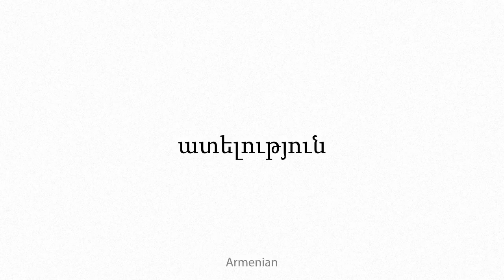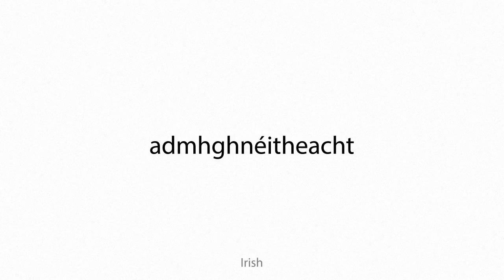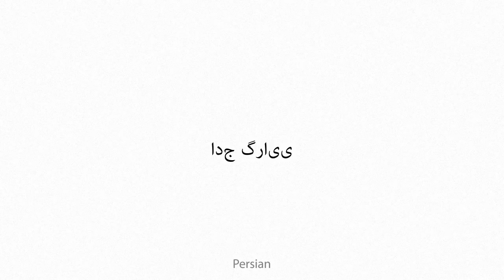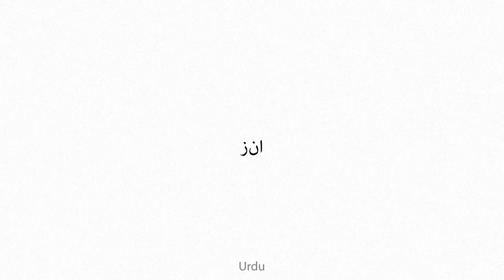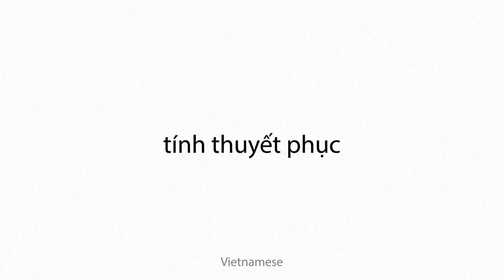adjectivism Multilingual Translation